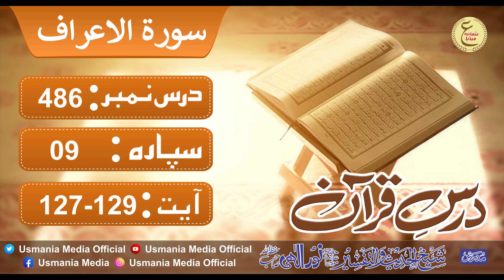Dars e Quran 486 # Sorah Al A'raf | Ayat_No 127-129 | Molana Noor Elahi sb ( Shekh ul tafseer )